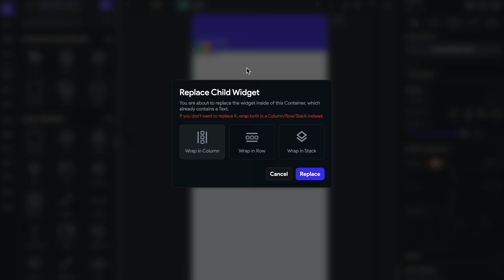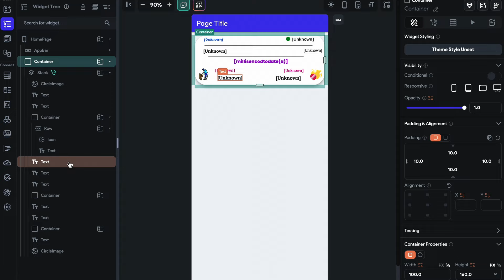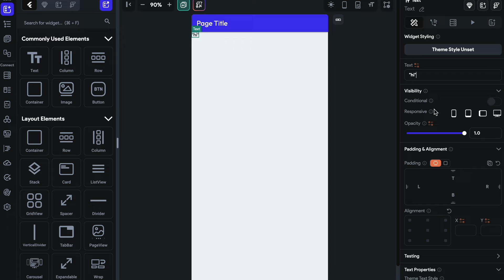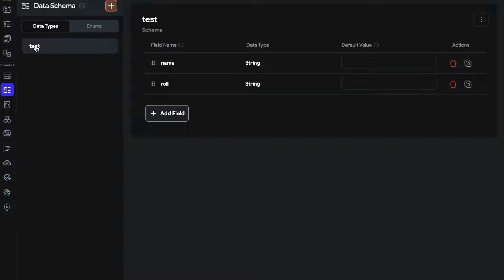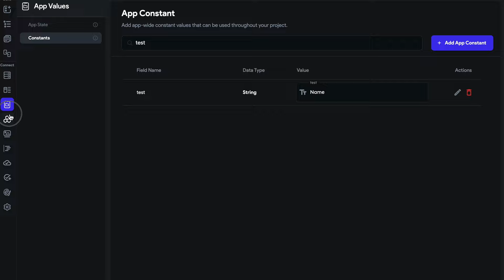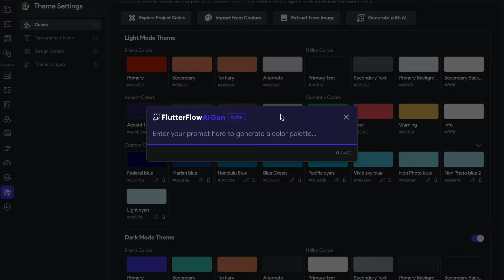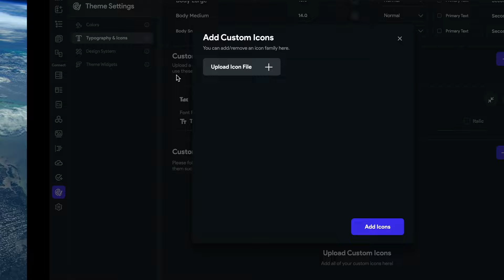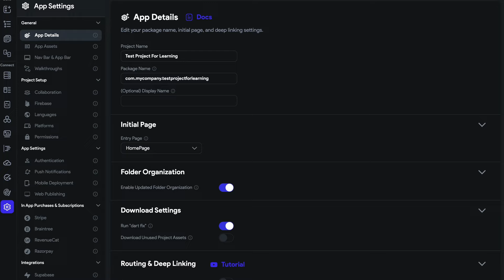FlutterFlow Tutorial For Beginners | Basic To Advance App Development Without Code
Dive into our FlutterFlow tutorials to learn how to design and build apps effortlessly—no coding required. Whether you're a beginner, startup founder, or experienced developer, our step-by-step guides make it easy for everyone.

Welcome to our FlutterFlow tutorial series! In this comprehensive guide, we'll take you from the very basics to advanced app development without writing a single line of code. Whether you're a complete beginner or looking to enhance your app development skills, this tutorial is perfect for you.

In this series, you'll learn:

Introduction to FlutterFlow and its features
Setting up your FlutterFlow account and workspace
Exploring the FlutterFlow interface
Designing UI elements using drag-and-drop functionality
Adding functionality to your app with pre-built components
Implementing navigation and transitions
Integrating APIs and databases seamlessly
Customizing app behavior without coding
Testing and debugging your app
Publishing your app to various platforms
With FlutterFlow, you can unleash your creativity and build powerful, beautiful apps without the need for traditional coding. Join us on this exciting journey as we dive deep into the world of app development!

Checkout Playlist E-commerce App Development :

► Learn basics of flutterflow for beginners in hindi

► Online Course App In Flutter without code

Flutter Video Calling App Without Code Using FlutterFlow | FlutterFlow Tutorial For Beginners